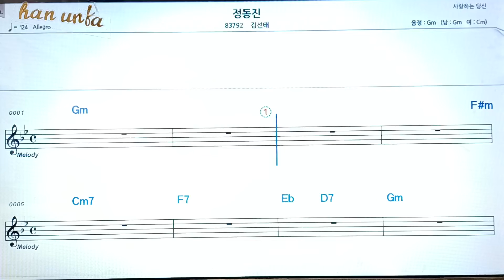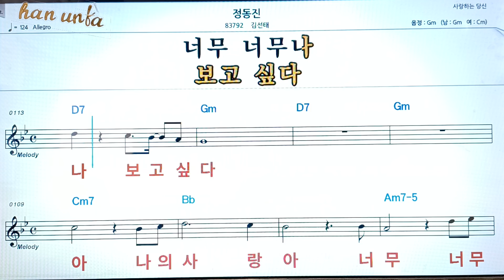정동진/김선태👍노래 반주, 코드 악보,가라오케💋Karaoke*Sheet Music*Chord*MR